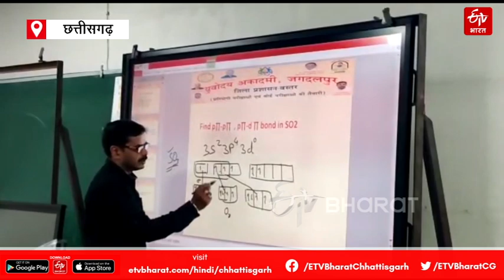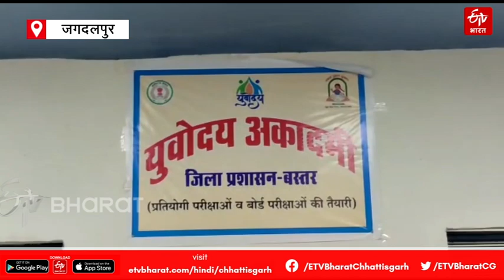बस्तर का आदिवासी छात्र पहले ही काउंसलिंग में चिकित्सा महाविद्यालय महासमुंद में हुआ चयनित | Tribal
जगदलपुर: आदिवासी बाहुल्य क्षेत्र बस्तर के एक आदिवासी छात्र का चयन मेडिकल कॉलेज महासमुंद में हो गया है. ग्रामीण क्षेत्र के आदिवासी छात्र का चयन मेडिकल कॉलेज में होने से बस्तर के सभी छात्रों में उत्साह देखने को मिल रहा है. बस्तर के सभी अधिकारियों के साथ ही सभी छात्र-छात्राएं उन्हें भविष्य की शुभकामनाएं दे रहे हैं. किसान के बेटे चयनित मानसिंह मौर्य बस्तर जिले के सुविधाविहीन भैंसगांव के निवासी हैं. और उन्होंने भैंसगांव से निकलकर 12वीं की परीक्षा भानपुरी से पास की है. जिसके बाद छात्र ने युवोदय अकादमी में प्रवेश लिया था.

 बस्तर जिले से किसान के बेटे मानसिंह मौर्य का चयन मेडिकल कॉलेज महासमुंद में हो गया है. बस्तर के सभी अधिकारियों के साथ ही सभी छात्र-छात्राएं उन्हें भविष्य की शुभकामनाएं दे रहे हैं.